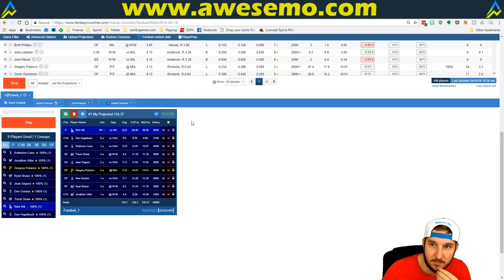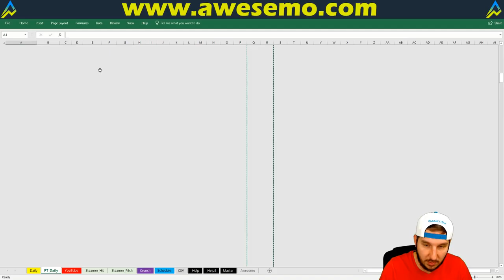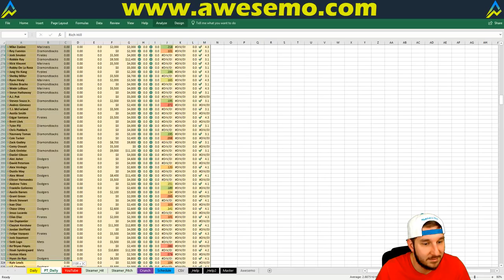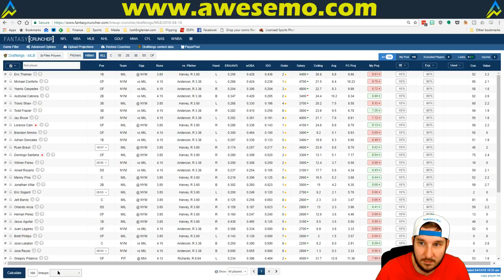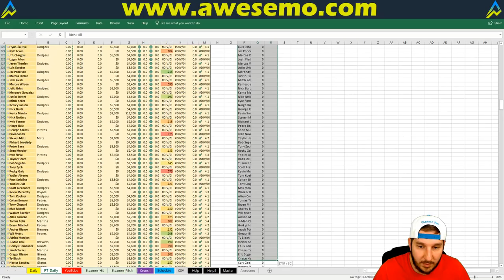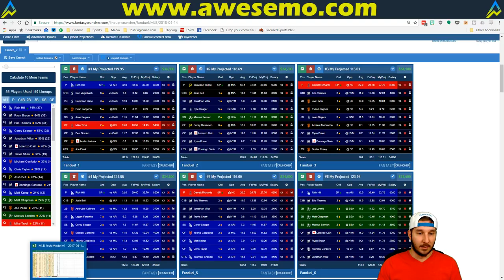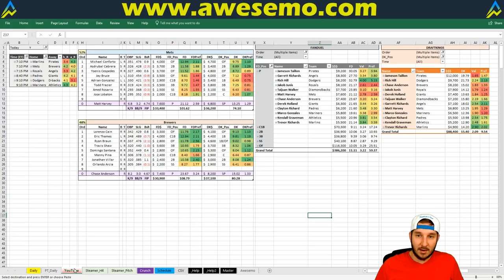MLB DFS Projections & Strategy | Saturday 4/14 | FanDuel & DraftKings